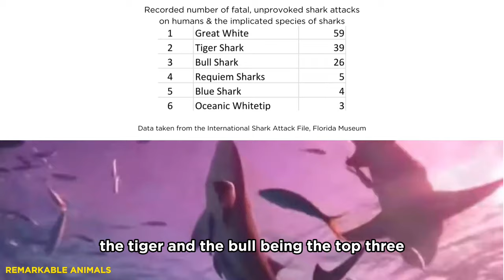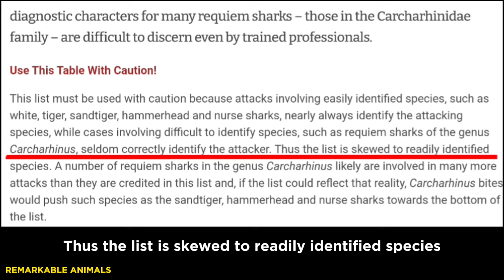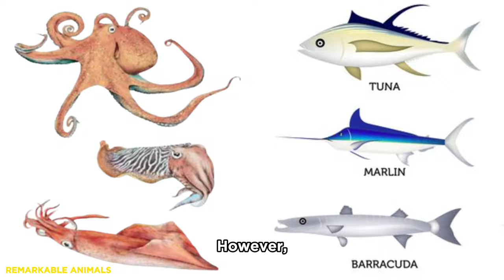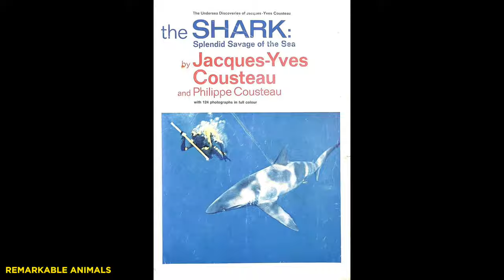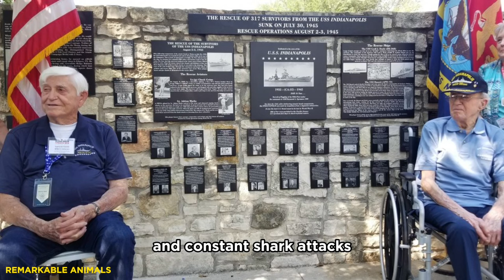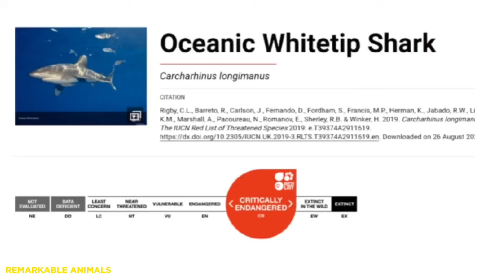This Shark is the ACTUAL Biggest Killer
The Oceanic Whitetip Shark.
The most deadly shark.

Scientific classification
Domain: Eukaryota
Kingdom: Animalia
Phylum: Chordata
Class: Chondrichthyes
Order: Carcharhiniformes
Family: Carcharhinidae
Genus: Carcharhinus
Species: C. longimanus
Binomial name: Carcharhinus longimanus